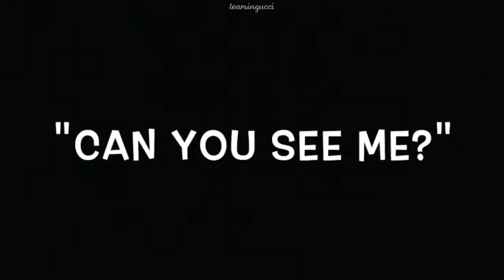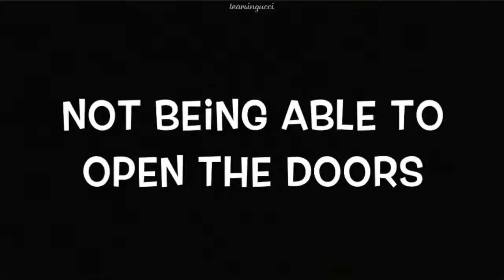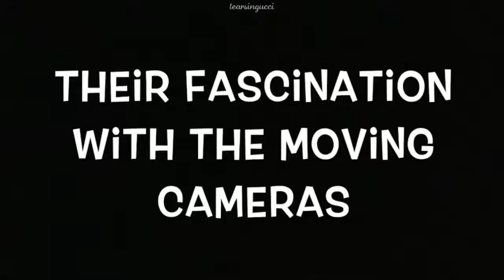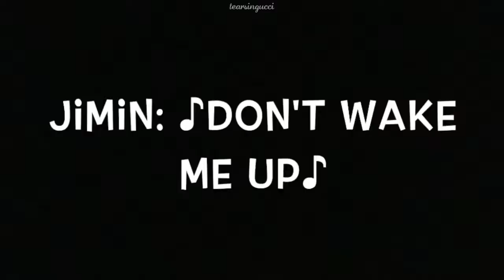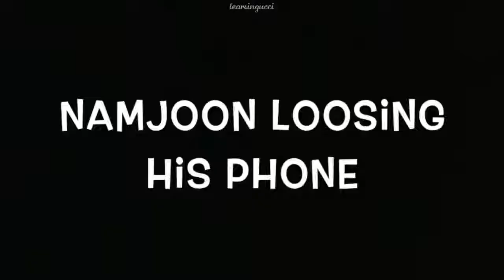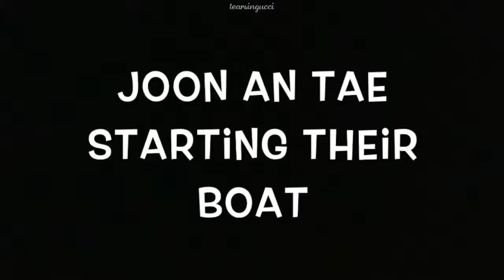BTS funny moment BTs in the SOOP